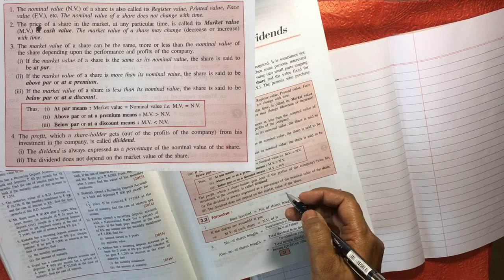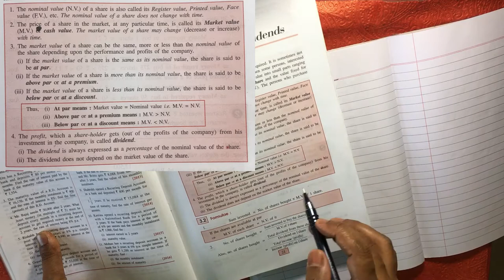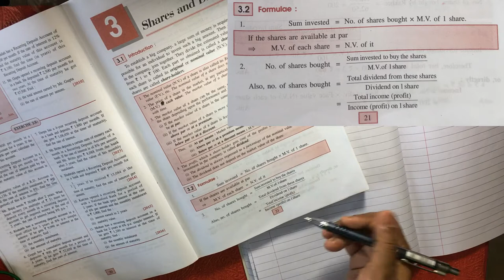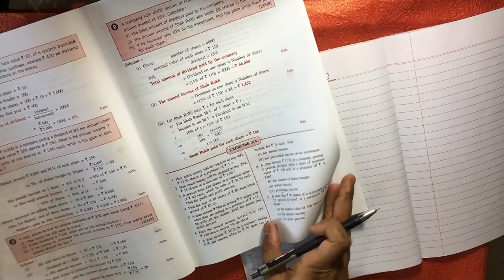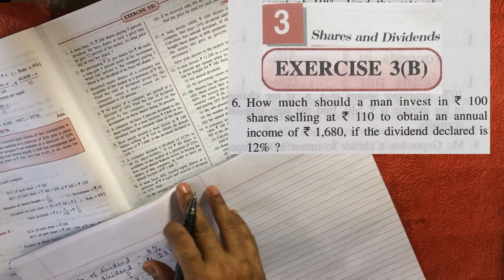SHARES AND DIVIDENDS |EX 3B-Q6 Numerical Solutions | Maths | Class 10 | ICSE |Shailendra Srivastava